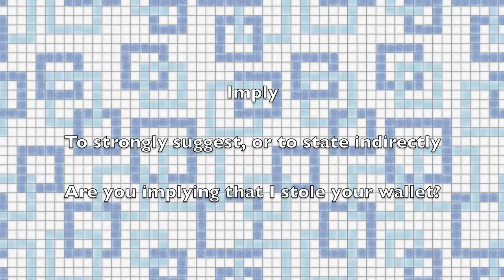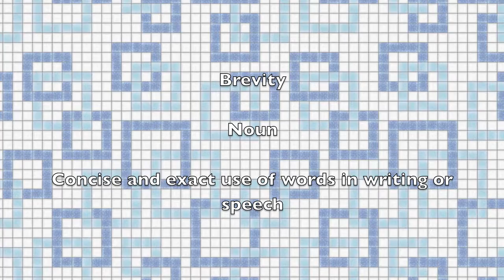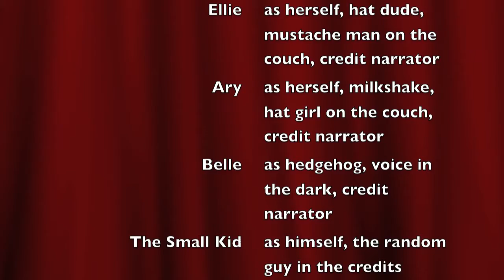Chapter 5 Vocabulary - The Movie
This is a Vocabulary movie that defines vocabulary from chapter 5 of The Phantom Tollbooth.